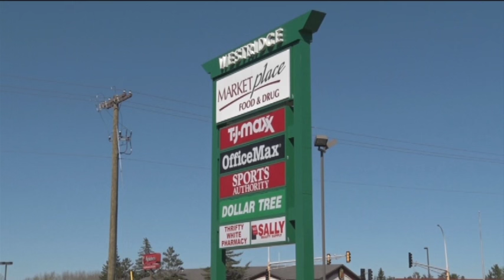Sports Authority Closing All 460 Stores